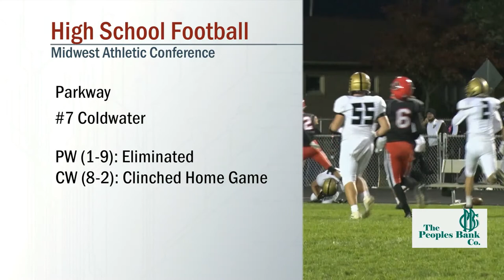Parkway vs Coldwater Football 10/22/2021